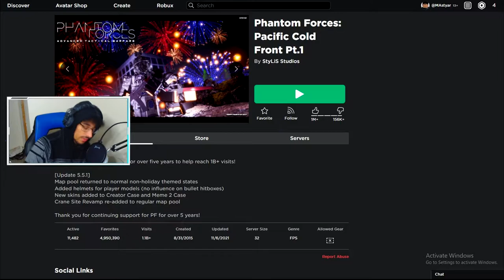WAIT!?! Is Roblox Better Than COD Vanguard?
In this video we play PhantomForces on Roblox for the first time :D
AND ENJOYED IT!

Thank you guys for watching, I put a lot of time into my videos just for you!
Be sure to destroy THOSE buttons!

 • The microphone I use - SnowBall

Sincerely - Astyar Kry

*I do not take any ownership of the music displayed in the video. Ownership belongs to the respected owner(s).